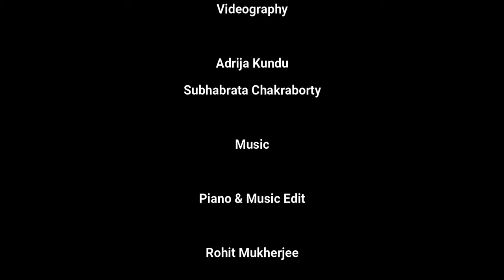Instrumental Music | Pal Pal Dil Ke Paas | Zeal Sargam | Black Mail | Piano Unplugged | Sleep Music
shorturl.at/bksJT

♪ Song: Pal Pal Dil Ke Paas
♪ Singer: Kishore Kumar
♪ Movie: Black Mail (1973)
♪ Lyrics: Javed Akhtar

Copyright Declaration:
The experimental content in this video is not intended to violate any Copyright Rules or any infringement of the Copyrighted Contents. It shall be regarded as 'Fair use of such work provided under Section 106 and 106A of the United States Copyright law.

Piano & Music edit: Rohit Mukherjee
Videography: Adrija Kundu & Subhabrata Bhattacharya

Using my Content:
In order to use them, you have to do just two things,

1. In the video description, write:
Audio: Zeal Sargam ()

2. Inside the video, while the audio is being played, mention anywhere on the screen:
Audio:  ZealSargam
Which should be visible for at least 6 seconds.
Thanks 😊

Hardware I use:
Synthesizer:
Roland XPS-10 Expandable Synthesizer
Sustain Pedal:.
Keyboard Sustain Pedal
Audio Recording Equipment:
Condenser Microphone:
6.3mm to 3.5mm Adapter:
6.3mm to 3.5mm Cable:
USB Sound Card:
Video Recording Equipment:
Redmi Note 8 Pro:
Camera Tripod:

Starcast : Dharmendra, Rakhee Gulzar, Shatrughan Sinha, Madan Puri, Iftekhar, Kamal Kapoor
Producer : Bhanu Kumar Doshi, Vinod Doshi

Pal pal dil ke paas tum rahati ho
Jiwan mithhi pyaas ye kahati ho

Har shaam ankhonpar, tera anchal laharaaye
Har raat yaadonki baaraat le aye
Main saans leta hun, teri khushabu ati hai
Ek mahaka mahaka sa paigaam laati hai
Mere dilaki dhadkan bhi tere git gaati hai

Kal tujhako dekha tha, mainne apane angan men
Jaise kah rahi thi tum, mujhe baandh lo bndhan men
Ye kaisa rishta hai, yah kaise sapane hain
Begaane ho kar bhi kyon lagate apane hain
Main soch men rahata hun, dar dar ke kahata hun

Tum sochogi kyon itana main tumase pyaar karun
Tum samajhogi diwaana, main bhi ikaraar karun
Diwaanoki ye baaten, diwaane jaanate hain
Jalane men kya maja hai, parawaane jaanate hain
Tum yun hi jalaate rahana a akar khwaabon men

पल पल दिल के पास, तुम रहती हो
जीवन मीठी प्यास, ये कहती हो
पल पल ...

हर शाम आँखों पर, तेरा आँचल लहराए
हर रात यादों की, बारात ले आए
मैं सांस लेता हूँ, तेरी खुशबू आती है
एक महका महका सा, पैगाम लाती है
मेरे दिल कि धड़कन भी, तेरे गीत गाती है
पल पल ...

कल तुझको देखा था, मैने अपने आंगन में
जैसे कह रही थी तुम, मुझे बाँध लो बन्धन में
ये कैसा रिश्ता है, ये कैसे सपने हैं
बेगाने हो कर भी, क्यूँ लगते अपने हैं
मैं सोच मैं रहता हूँ, डर डर के कहता हूँ
पल पल ...

तुम सोचोगी क्यूँ इतना, मैं तुमसे प्यार करूं
तुम समझोगी दीवाना, मैं भी इक़रार करूं
दीवानों की ये बातें, दीवाने जानते हैं
जलने में क्या मज़ा है, परवाने जानते हैं
तुम यूँ ही जलाते रहना, आ आ कर ख़्वाबों में
पल पल ...
pal pal instrumental
instrumental song
Pal pal dil ke paas
Pal pal dil ke paas instrumental